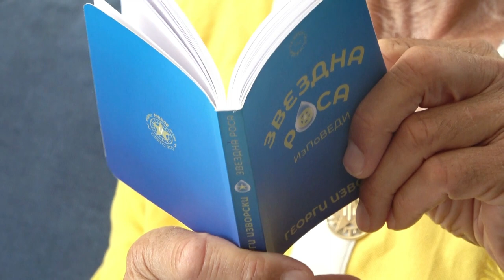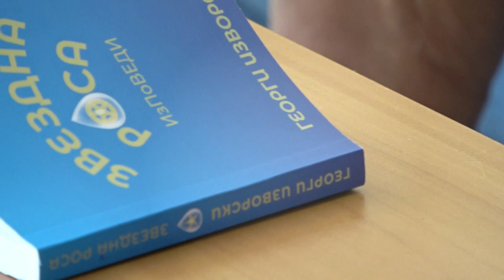Звезден Пътеводител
Колко е важно каква храна приемаме,
какви качества развиваме у себе си,
къде грешим и доколко се поправяме?
Защо е важно какво мислим, какво чувстваме и какво правим?
На тези въпроси отговор дава Георги Изворски
чрез книгата "Звездна Роса", една книга- Звезден Пътеводител за всеки човек.
Защото да живеем с Духа вече не е въпрос на избор или вярване, това е реалността и който я приеме и живее в нея, намира своето Спасение.
Изгледайте тази кратка беседа, в която Георги увлекателно разказва
за греховете, Добродетелите, храните и лечението,
дори дава и лесен начин как да се откажем от някой порок -
тютюнопушенето, например.
Книгата съдържа изключително духовно Знание
и насърчава всеки човек да върви
по Пътя на Живота и Светлината, и Любовта!
От нас се иска само да ги пожелаем.